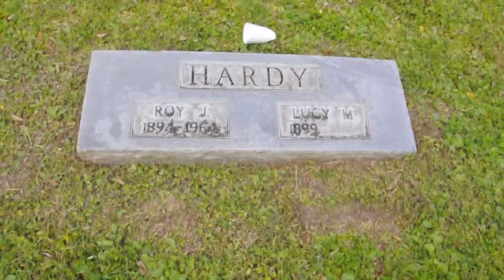Thoughts From Places: Garden of Memories Cemetery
It is HOT in Florida. It was like 2 in the afternoon at 95 degrees when I went today. Which means I kept moving around, trying to find shade and get away from bees. So basically this video is everywhere and all over the place because I couldn't stay in one place long enough to form a coherent sentence. So hopefully this all makes sense.